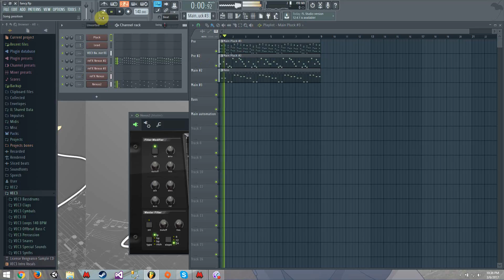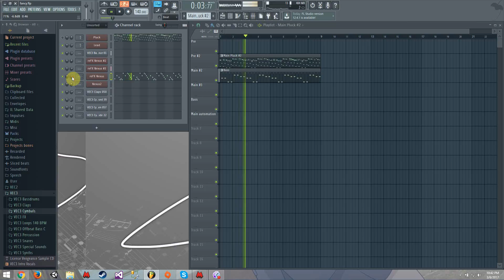Elektonix 2017 Studio Sessions 02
Yay, Recorded this a couple days ago. almost forgot to upload it.